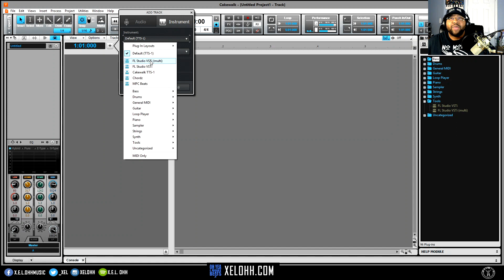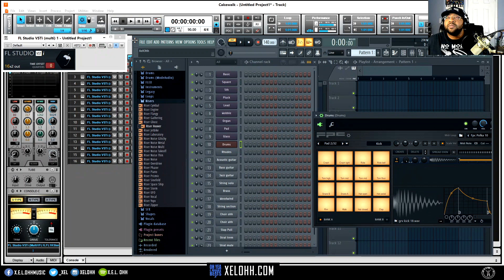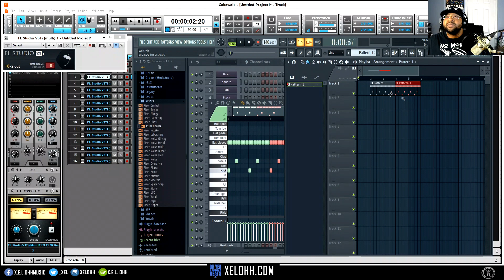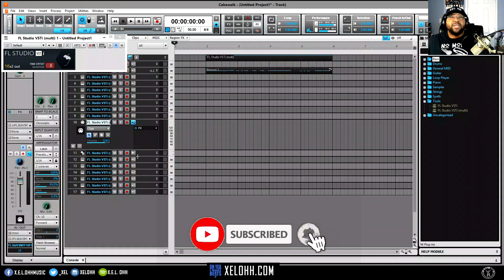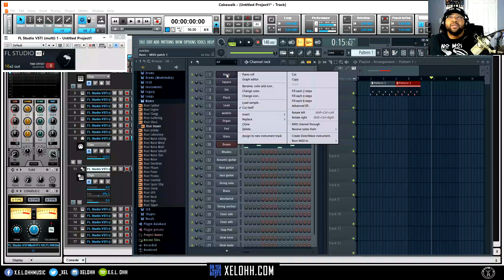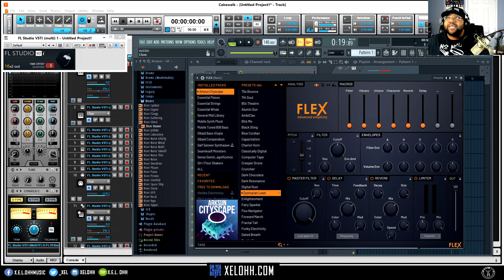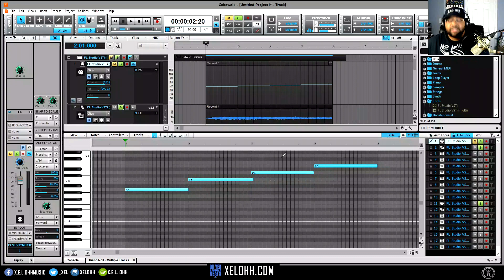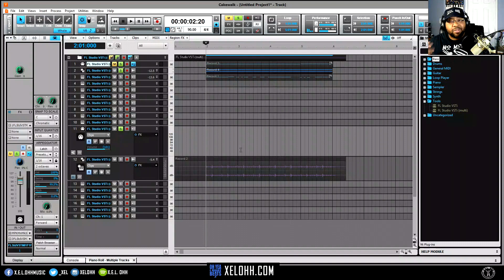How To Use FL Studio Inside Of Cakewalk | Tutorial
In this tutorial I go over How To Use FL Studio Inside Of Cakewalk  by Bandlab. In this video you will see how I use a FL to make tracks and how to use FL Piano Roll inside of Cakewalk. You can use the FREE Trail Version to do this as well. Let me know if you any questions about the process below in the comments. Cakewalk is a FREE DAW. Yes you read correctly FREE! This a complete DAW that use to be a paid software. It comes with effects, plugins, mastering tools, instruments and everything need to create music. I decided to try and start making beats in Cakewalk to see what it can do and so far so good. Definitely check it out.

Beats Prod. by X.E.L. Ohh for AutoRewind Productions